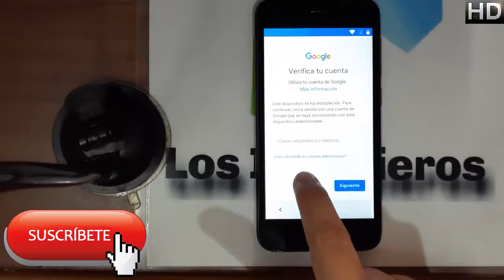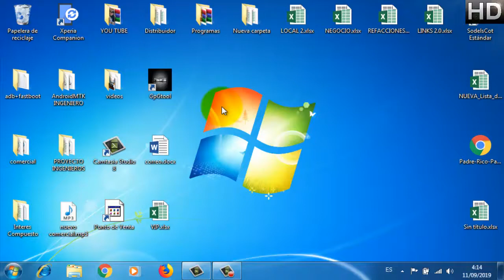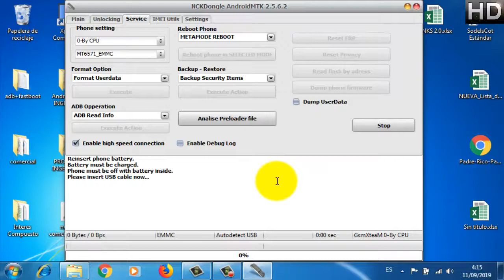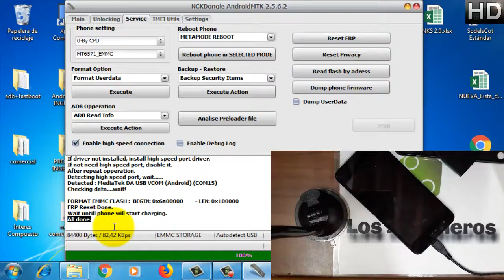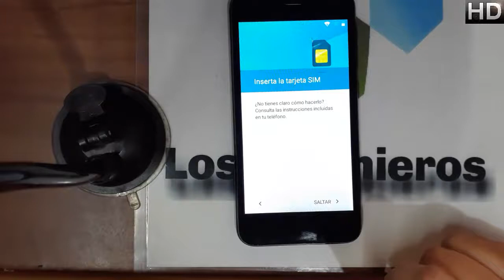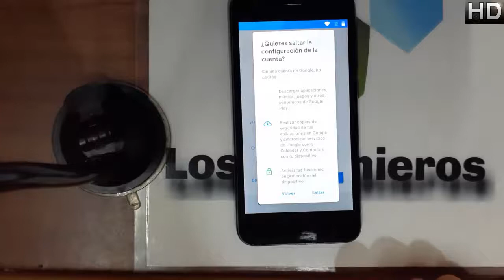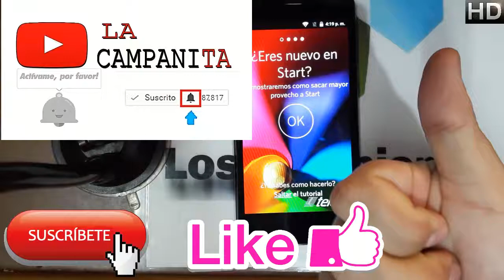Quitar cuenta Google o frp Azumi A50LT #298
Creepypastas
Leyendas
Brujas
Fantasmas
Duendes

Gadgets
Hogar
Video juegos

📱En esta ocasión es el azumi a50lt 📱
NUEVO MÉTODO!!!

👉Herramientas